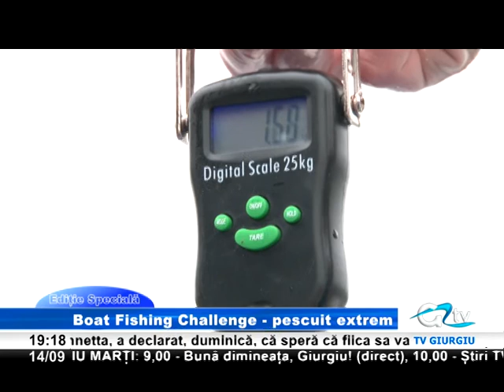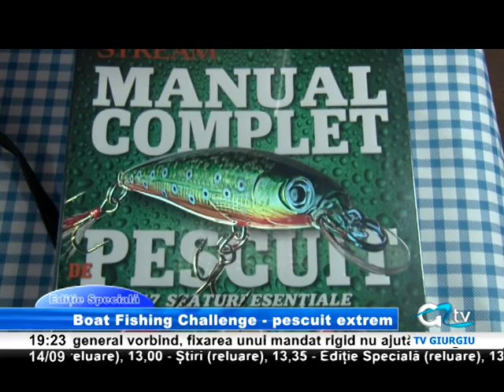14 SEPTEMBRIE EDITIE SPECIALA